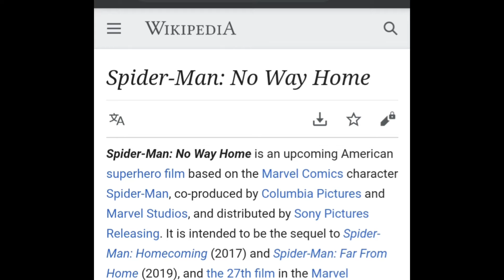Spider - Man: No Way Home - Tobey Maguire Rumors, New Set Leaks Revealed!